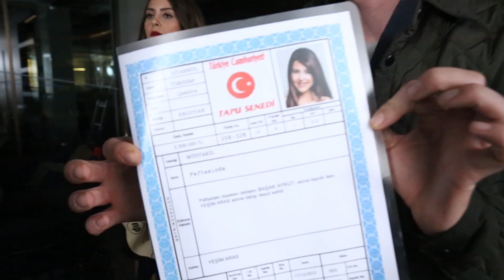25.Bölüm Kamera Arkası... İnadına Aşk 25.Bölüm